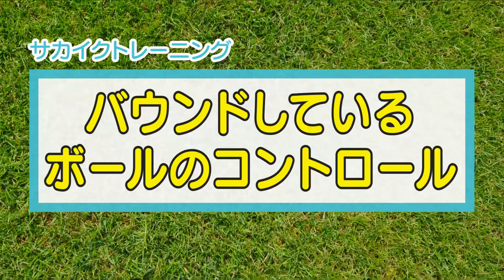【テクダマ公式】【徹底比較】#4 テクダマでいつものトレーニングやってみた！ リバウンドボールをコントロール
大人気！テクニック上達専用「テクダマ」のトレーニング
▼動画リストはこちらから

サカイクキャンプのコーチが、テクダマでトレーニングをやってみました！
不規則な動きとイレギュラーなバウンドの「テクダマ」。
普通のトレーニングでも、集中力とボールコントロール力が高まります。

サッカー ドリブル
サッカー リフティング

ここだけの特別な商品があるサッカーショップ
「イースリーショップ」